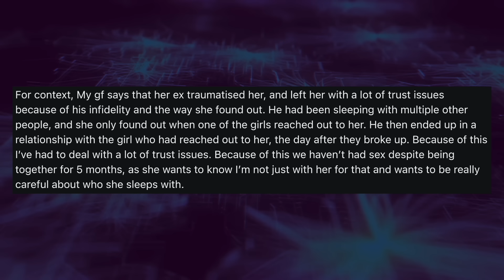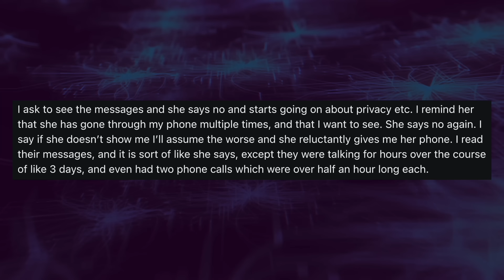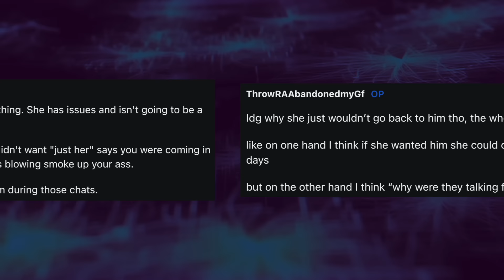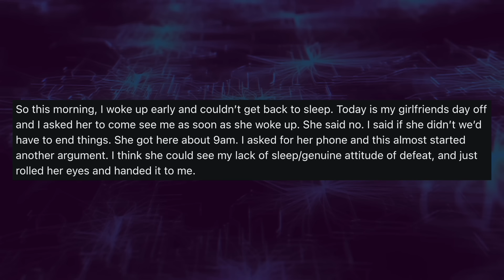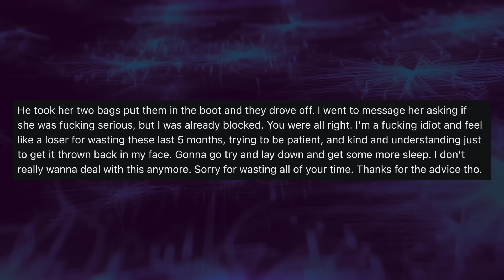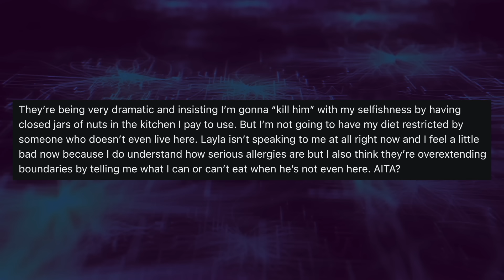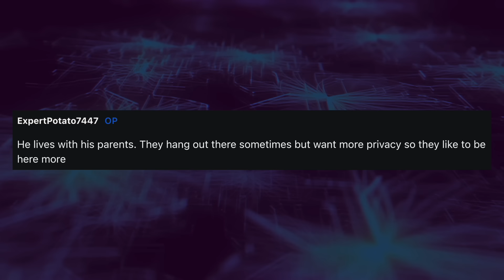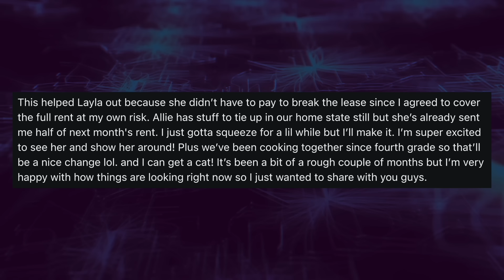Girlfriend Saw Her Ex On A Date In A Bar And Got Jealous So I Left Her There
Reddit Relationship Stories - OP was out on a date with his girlfriend when the girlfriend's cheating ex-boyfriend walked in and me a girl. OP's girlfriend got uncomfortable and ended up confessing to OP that she'd been talking to him and was angry that he lied to her about wanting to get back together with her, so he left her at the bar.

0:00 Intro
0:08 Story 1
6:30 Comments
9:05 Update
12:56 Story 2
15:49 Comments
17:23 Update